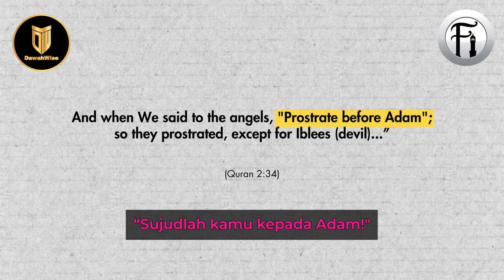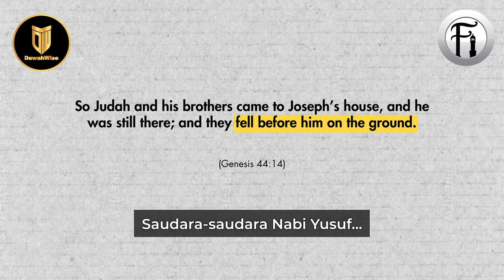Iblis Tidak Mahu Sujud Kepada Adam Kerana Ianya 'Syirik'?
Bro Mansur berdialog dengan sekumpulan Kristian tentang perlakuan Iblis di dalam Quran yang tidak mahu sujud kepada Adam. Lihat bagaimana Bro Mansur membahas hujah mereka dengan bijaksana sehingga menonjolkan ketidak ikhlasan mereka dalam perbincangan ini.